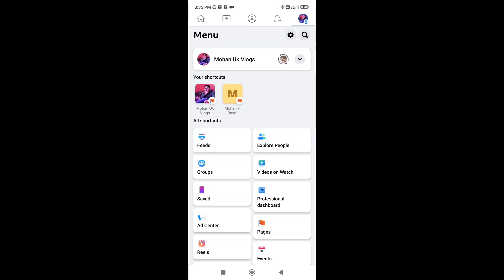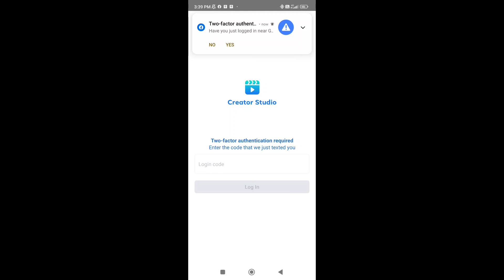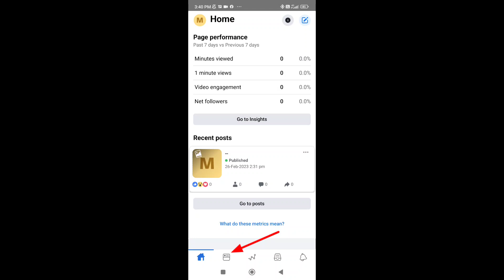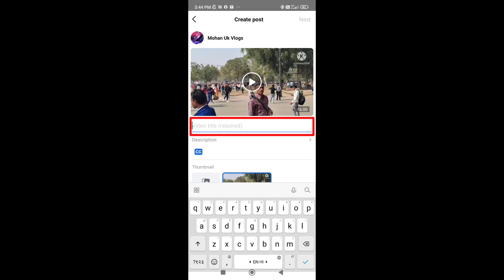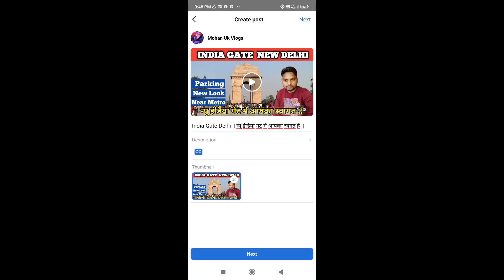Facebook par video kaise upload kare || Facebook monetization policy new update 2023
MK GYAN..

Doston aaj ki is video mein aapko main bataunga ki Facebook main aap video Kaise upload kar sakte ho aur Sahi Tarika kya hai aur Facebook monetization mein policy Jo new aayi Hai is video mein aapko pura detail mein bataunga to Shuru Se Lekar video Aake Tak Jarur Dekhe channel per naye aaye Jin Logon Ko subscribe Karen. .
Like karen..
Share karen..